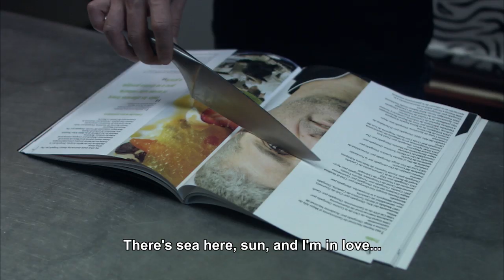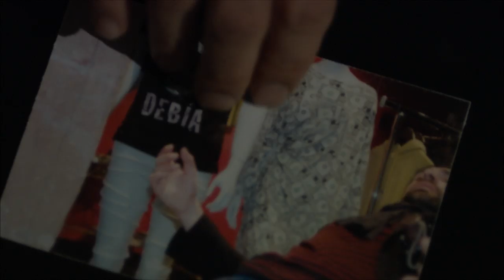DOS Trailer - Watch the movie for free now!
Watch the movie and listen to the OST for free

FESTIVALS & AWARDS
New York Independent Film Festival - Best Feature Film (International)
El Cine de Europa de Este, Caracas - Official Selection

DOS | a love story, in reverse...

Athens-Barcelona
Two cities...
Two love stories...
Two languages...
Two realities...
Two couples that will never cross paths...

...or is it all one ?

Production:
ΒΑΚΙΣ Productions
ROMAN Films

Director - Stathis Athanasiou
D.O.P. - Spyros Pagonis
Production Designer - Michalis Samiotis
Sound Design - Nikos Tsines
Sound Recordist - George-Aris Anastasopoulos
Costumes - Assi Dimitrolopoulou

Cast:
David "Fabu" Fernandez
Marina Kalogirou
Stavros Giagoulis
Ines Castaño